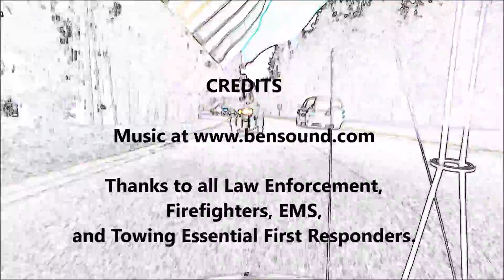LEO and First Responder Appreciation Ride, Lexington, SC 8/15/20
Small video of our ride through a subdivision in August 2020, although the video says 2010...